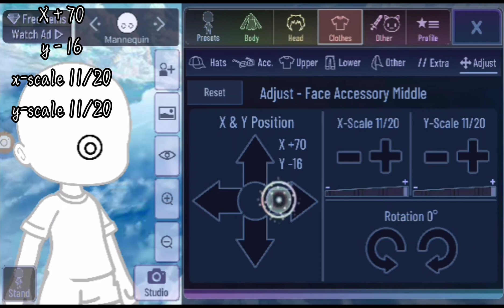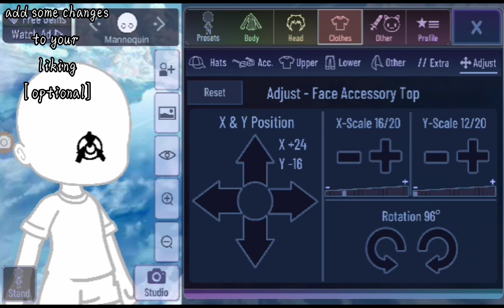how I made the SCP logo in gacha club [ trash post ]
nobody needed this